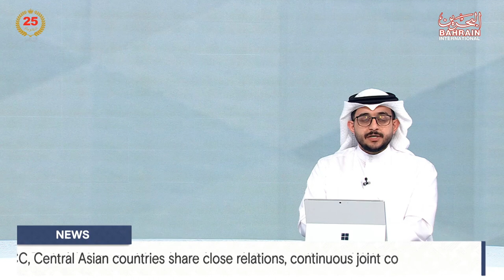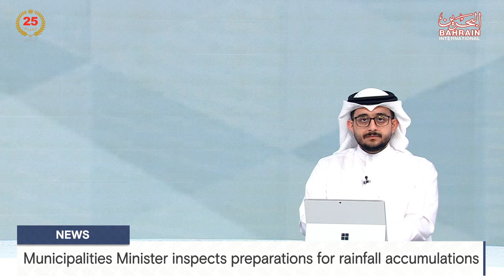BAHRAIN NEWS CENTER : ENGLISH NEWS 15-04-2024